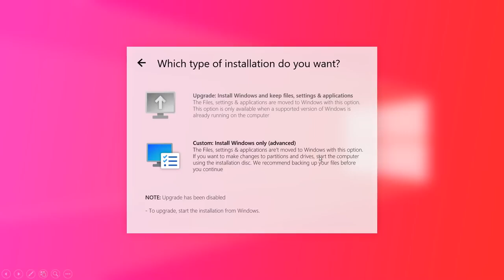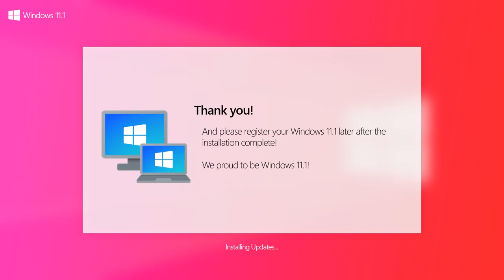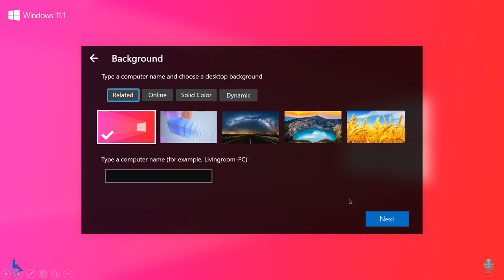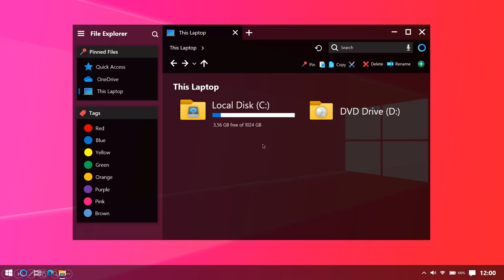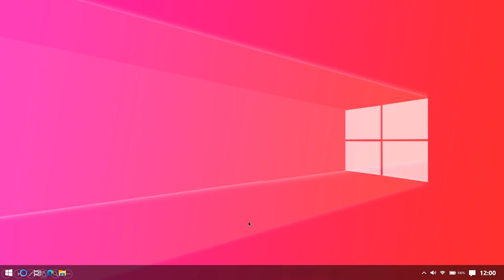Windows 11.1 2021 Trailer 1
Introducing Windows 11.1, The Next Generation of Windows.
New Desktop, New Start Menu, New File Explorer, New Action Center, Fluent, Clean & Simple.

No ISO & Download, this is just a Concept.